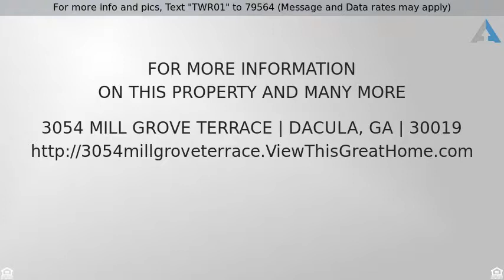Priced at $379,900 - 3054 Mill Grove Terrace, Dacula, GA 30019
For more info and pics, Text "TWR01" to 79564 (Message and Data rates may apply)
Must See Fully Renovated Home!

FULLY RENOVATED!! Beautiful home on cul-de-sac in sought after Hamilton Mill with Mill Creek Schools! NEW Paint, Carpet, Granite, Backsplash, Tile, SS appliances & MORE! Open layout featuring 2 story family room & natural light. Refinished hardwood floors, breakfast area in open kitchen. Full guest suite on main. Master suite w/private bath w/ garden tub & sep shower. Three add'l bedrooms upstairs. Full daylight basement is ready for your plans. Private, level yard is fenced, w/trees. This is a MUST SEE!